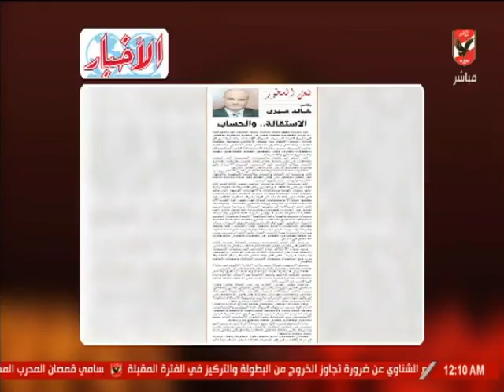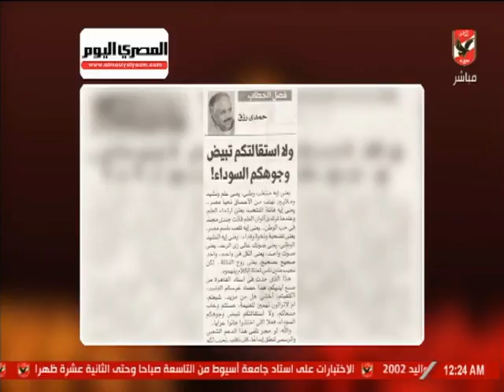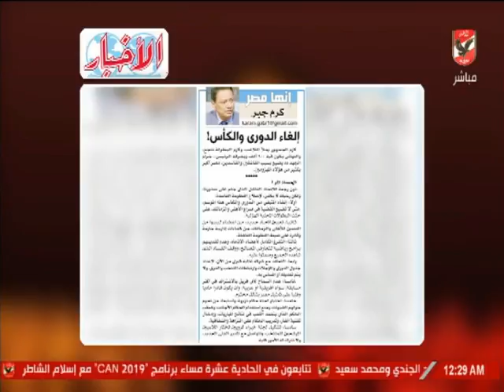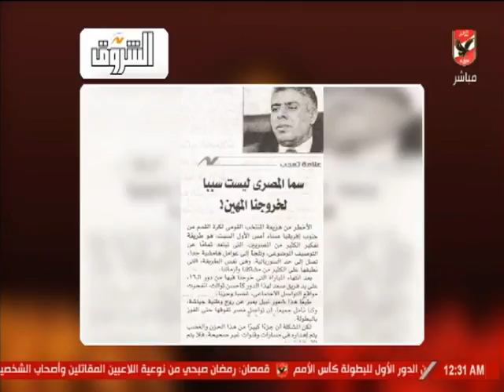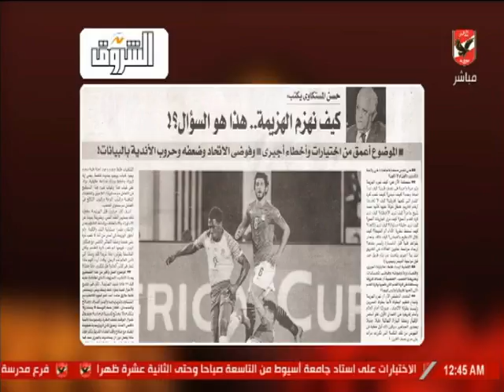حلقة ملك وكتابة 8-7-2019